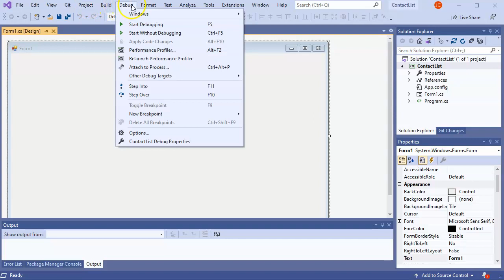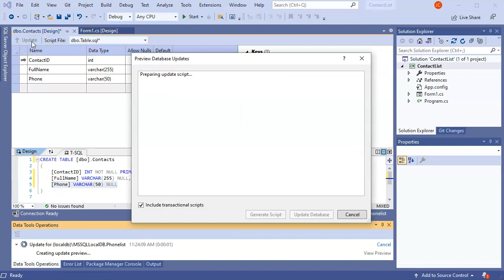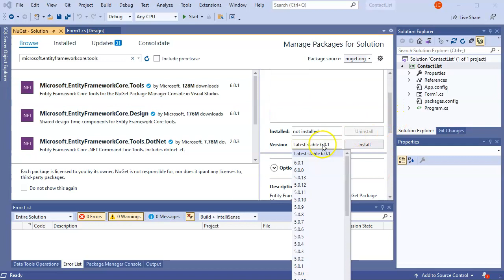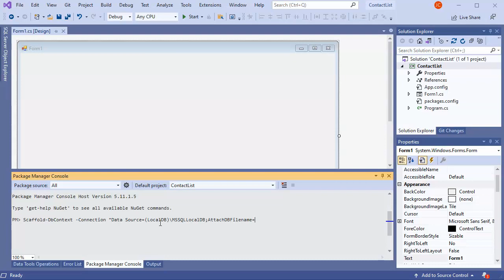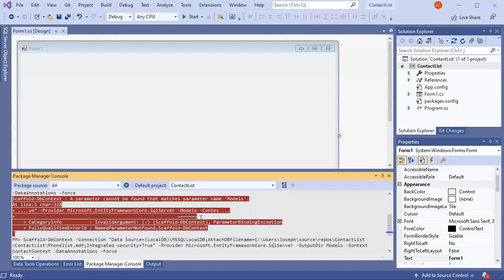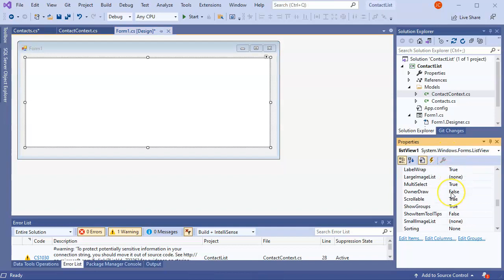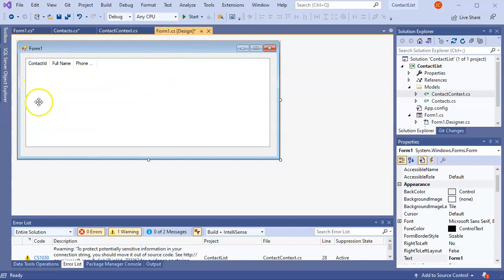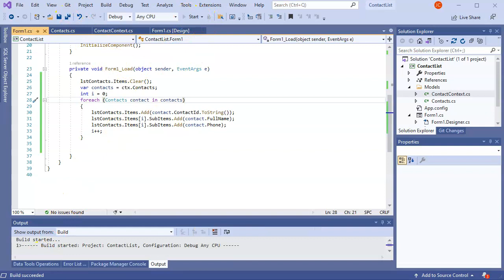Using Local Databases in C# with MSSQL and Scaffolding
Shows how to manually create a database and tables in C# in Visual Studio, then connect that database using Scaffold-DbContext, then how to access that databases tables and information.